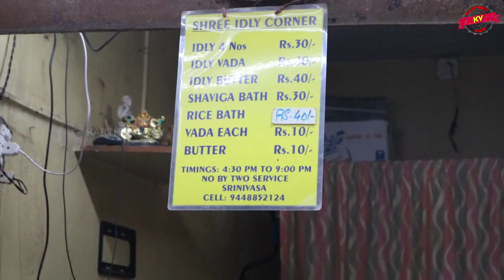Famous Award winner Idly shop , Sree idly corner-karthiks view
SHREE IDLY CORNER
Veera Pillai Street, Bharati Nagar,
Shivaji Nagar, Bengaluru,
Karnataka 560001

Karthik's View (WhatsApp Only): 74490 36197